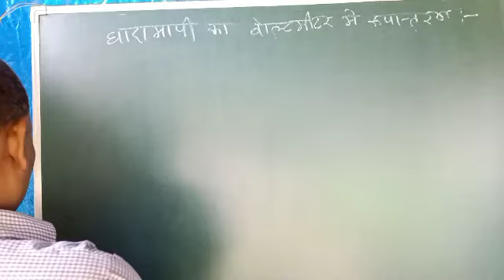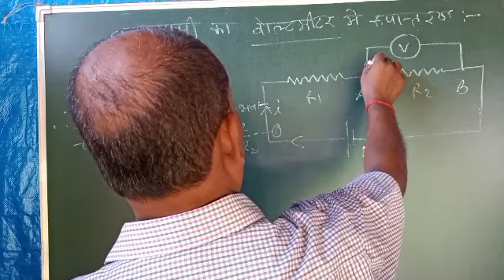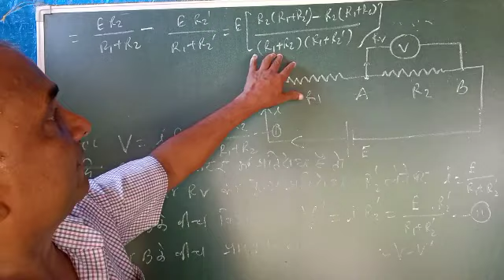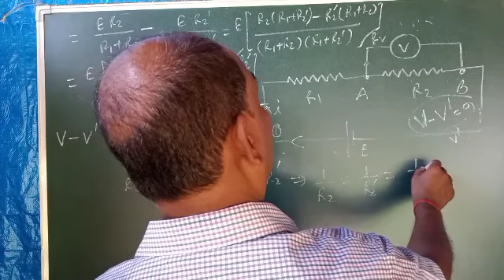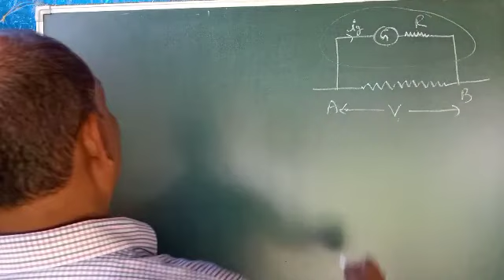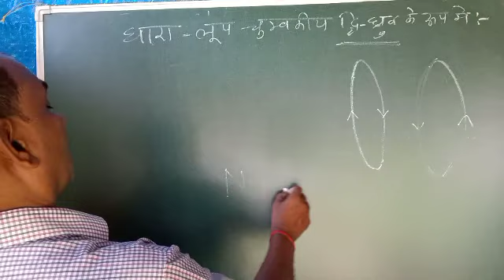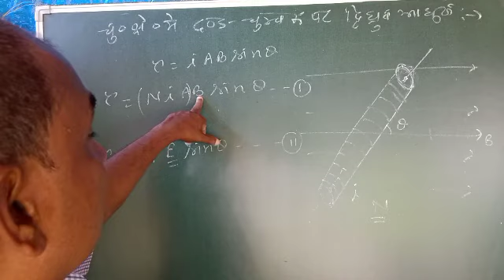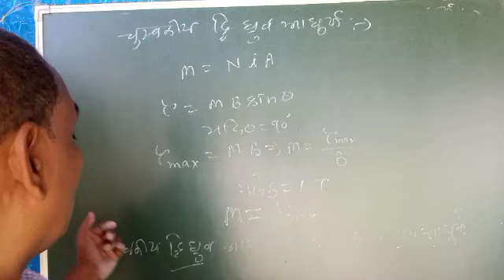Conversion of galvanometer into voltmeter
Galvanometer to voltmeter
Why a voltmeter have infinite resistant
What is a voltmeter
How you can find a voltmeter from galvanometer